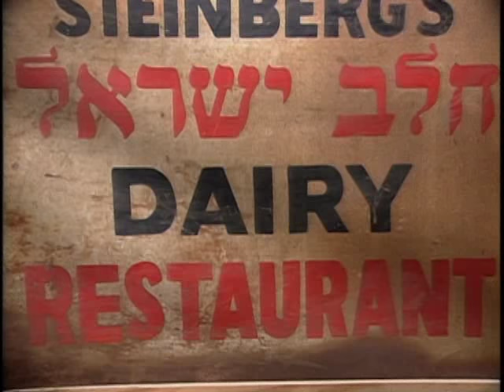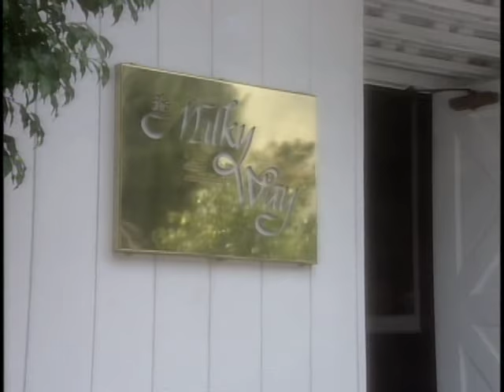The Dairy Meal: Hold the Pastrami, Please